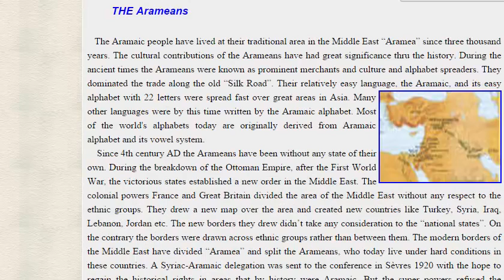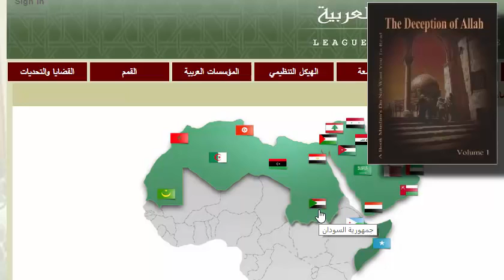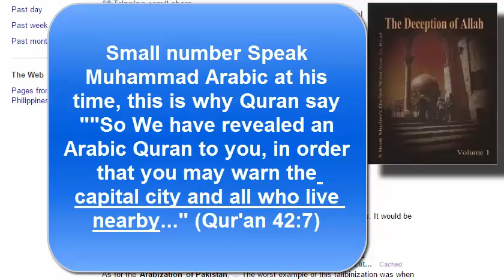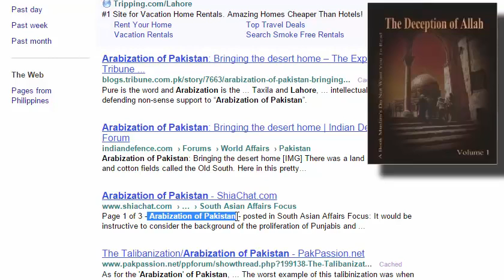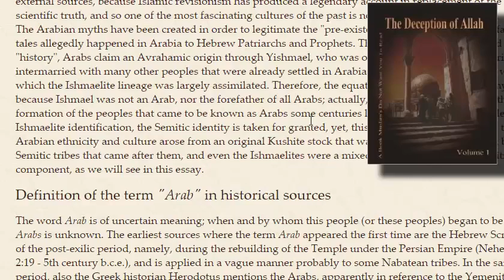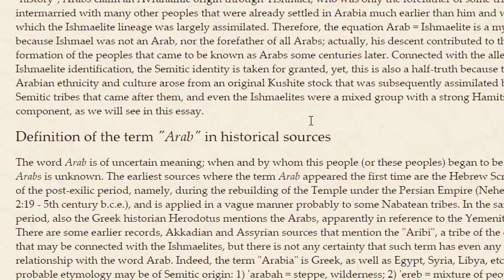Origin and Identity of the Arabs by Christian Prince